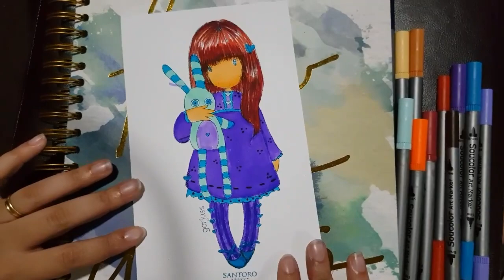PINTANDO COM CANETINHA bonecas Santoro - Gorjuss dotcraft